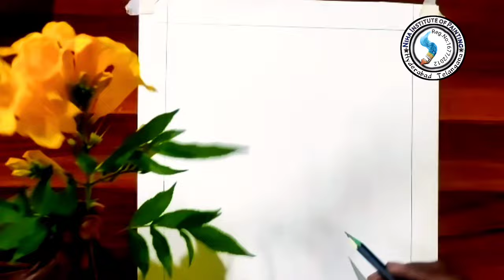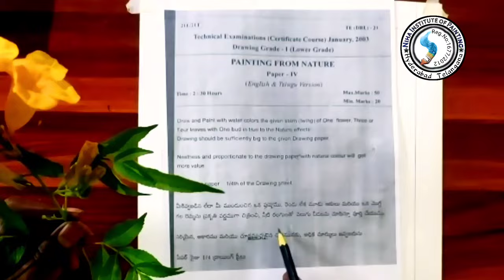TCC PAINTING FROM NATURE LOWER EXAM PAPER-4 Demo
This video is useful for TCC Drawing lower grade candidates
this is very simple understanding explanation

Thanks for learning in artist padmasali durgarao Class!

BEST ONLINE / OFFLINE FINE ARTS CLASSES
NIHA INSTITUTE OF PAINTING ONLINE/OFFLINE ART CLASSES
Hyderabad
Uppal
Artist: Padmasali Durgarao
Channel:@ArtistPadmasaliDurgarao
You can purchase quality tool recommended by us
Best Pencil set for drawing

Professional  pencil set

Mechanical Pencil

Brustro Pencil set

Oil Pastels Camlin 50shades

DOMS 50 Shades Oil Pastel

Camel Premium Poster Color - 15ml Each, 12 Shades

Artist Acrylic Colours 24

worison Oil Color Box - 12ml Tubes

Faber-Castell 169624 Creative Studio Watercolours - Pack of 24

Acrylic Paint Set for Kids and Adults - 60 Pack